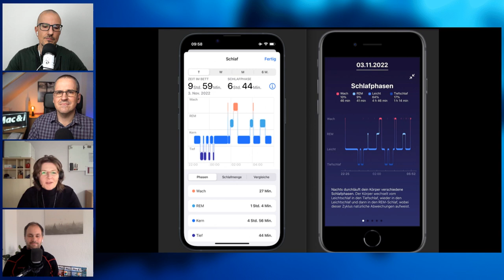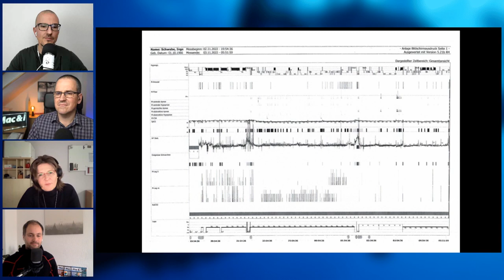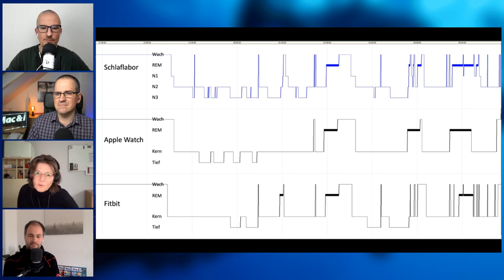Tauchen und Schlafen mit der Apple Watch | Mac & i - Der Apple-Podcast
Mit Schlafphasenaufzeichnung und als Tauchcomputer soll die Watch immer flexibler und nützlicher werden. Wir klären, was die neuen Funktionen taugen und wo die Apple-Uhr in ihrem siebten Jahr steht.

Die Apple Watch möchte immer und überall dabei sein: Mit der nächtlichen Aufzeichnung von Schlafphasen und dem Unterwassereinsatz der Ultra als Tauchcomputer erschließt Apple immer neue Einsatzbereiche. In der neuen Folge des Apple-Podcasts von Mac & i besprechen Malte Kirchner, Sebastian Trepesch und Leo Becker mit der Redakteurin Inge Schwabe, wie sich das Schlaf-Tracking von watchOS 9 im Vergleich mit anderen Fitnesstrackern schlägt – sowie dem Schlaflabor. Wir klären, wie zuverlässig die Daten letztlich sind und ob das alles wirklich zu einem besseren Schlaf beiträgt.

Der Redakteur Sebastian Trepesch berichtet außerdem von seinen SCUBA-Tauchgängen mit der Apple Watch Ultra und den Erfahrungen mit der Oceanic-App. Sie soll auf der Ultra den klassischen Tauchcomputer bis zu 40 Metern Tiefe ersetzen. Wir gehen auch der Frage nach, was der Apple Watch Ultra noch fehlt und wo die Smartwatch in ihrem nun siebten Jahr angekommen ist.

Ab Januar wird der Mac & i-Podcast mit dem neuen Moderatoren-Duo Malte Kirchner und Leo Becker häufiger erscheinen und sich allen zwei Wochen spannenden Themen aus der Apple-Welt. Neben Gesprächen mit Redakteurinnen und Redakteuren sowie Gästen zu Fachthemen sollen so auch die Hörerinnen und Hörer sowie Aktuelles stärker eingebunden werden.